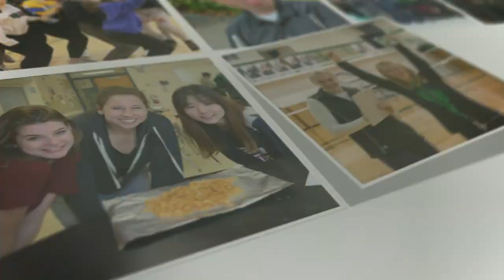The Joy of Concordia Academy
Concordia Academy is a school filled with joy: joy in learning, joy in playing, and joy in the Lord. On Giving Tuesday, please consider making a gift to CA that will help ensure that the joy of Concordia Academy continues to spread.